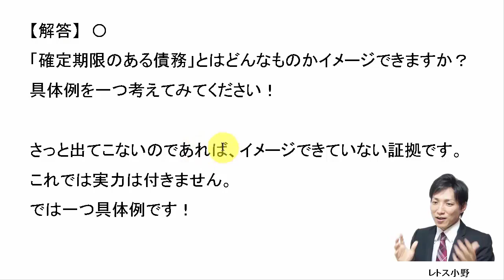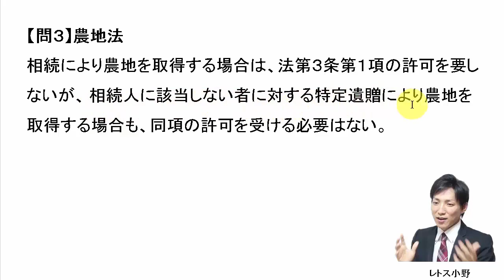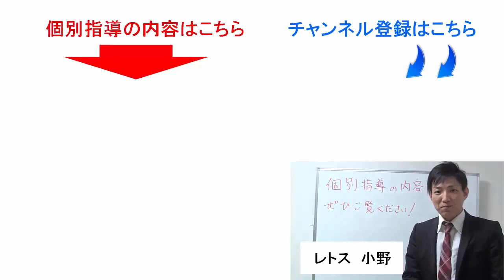【宅建過去問】4月17日の３問【レトス小野】宅建過去問解説